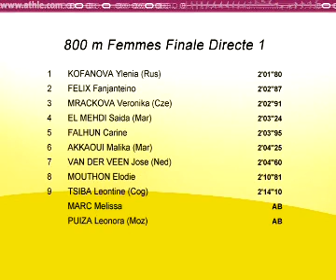Albertville 10 juillet 2008 800M femmes finale 1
1 2'01''80 KOFANOVA Ylenia (Rus)
2 2'02''87 FELIX Fanjanteino Stade Sottevillais 76* 076 H-N
3 2'02''91 MRACKOVA Veronika (Cze)
4 2'03''24 EL MEHDI Saida (Mar)
5 2'03''95 FALHUN Carine As Aix-les-bains * 073 R-A
6 2'04''25 AKKAOUI Malika (Mar)
7 2'04''60 VAN DER VEEN Jose (Ned)
8 2'10''81 MOUTHON Elodie Amiens Uc 080 PIC
9 2'14''10 TSIBA Leontine (CGO)
- AB MARC Melissa As Aix-les-bains * 073 R-A
- AB PIUZA Leonora (Moz)